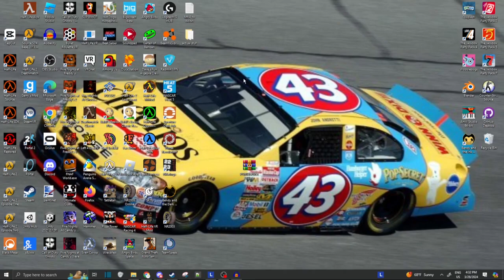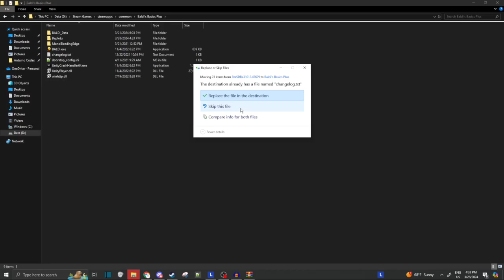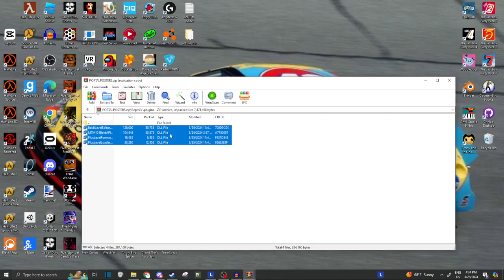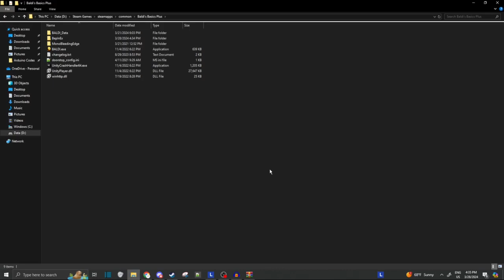How To Install Baldi Plus BepInEx Mods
tutorial i made because people strugglin and i wanted to help